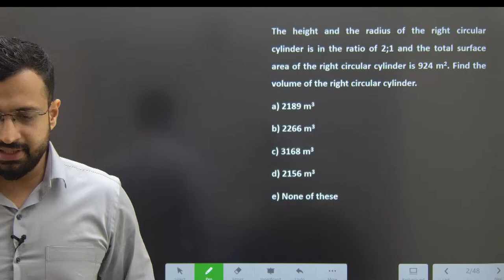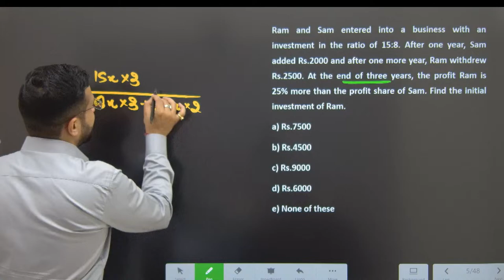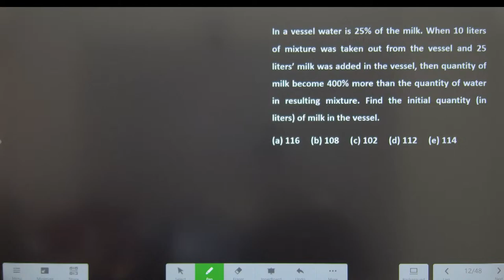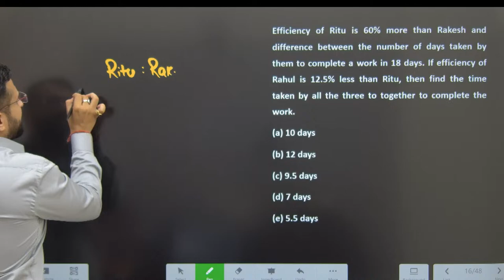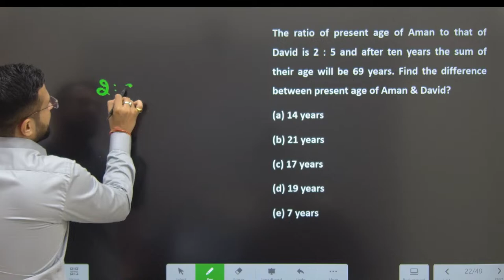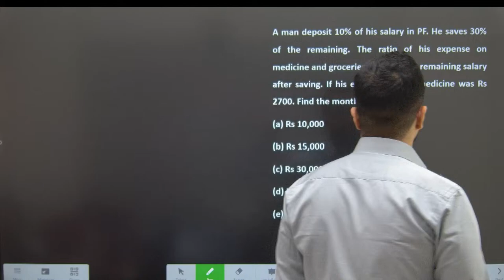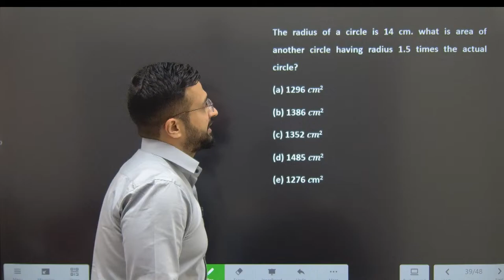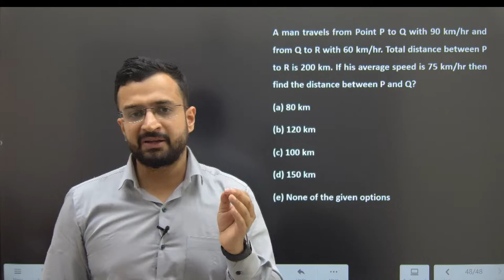Arithmetic की सुनामी for IBPS PO Prelims | Marathon Classes🔥 | Maths by Sumit Sir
Crack all banking exams like IBPS PO/Clerk, IBPS RRB, SBI PO/Clerk NABARD Grade A, RBI Assistant, RBI Grade B, NIACL Assistant, NIACL AO, NICL AO, BOB Manipal, LIC AAO, LIC ADO & Other Banking Exams!

About This Channel:
This is the official YouTube channel of Sumit Verma Sir.

📌Ultimate Free Video Link (Playlists Of Sumit Sir)📌